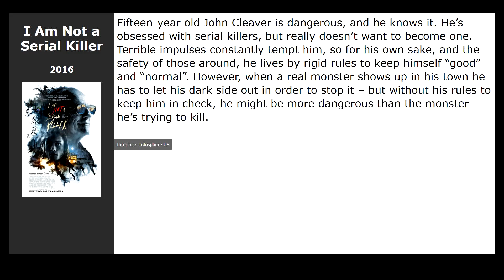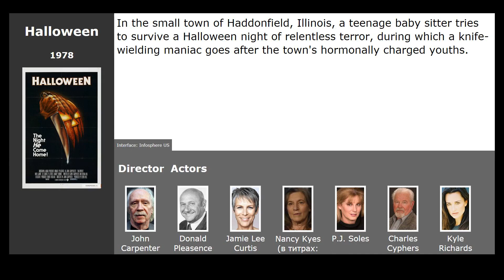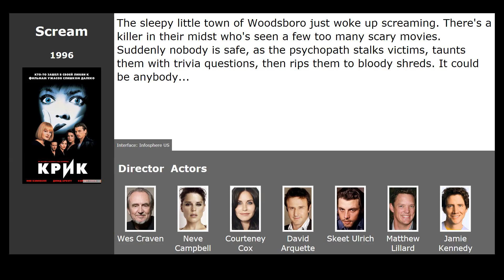Movies like Trick (2019)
Movies similar to Trick (2019):

00:00 Introduction
00:13 I Am Not a Serial Killer (2016) / genre: thriller, horror, drama
00:26 Halloween (2007) / genre: horror
00:37 The Town that Dreaded Sundown (2014) / genre: horror, thriller
00:56 House of 1000 Corpses (2003) / genre: horror
01:09 Halloween H20: 20 Years Later (1998) / genre: thriller, horror
01:22 Halloween (1978) / genre: horror, thriller
01:36 Scream (1996) / genre: horror, detective